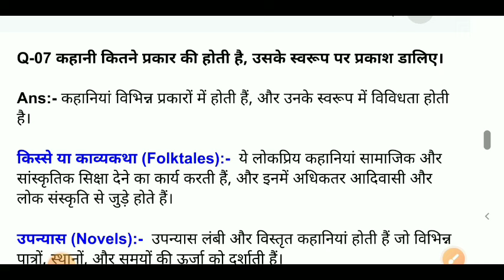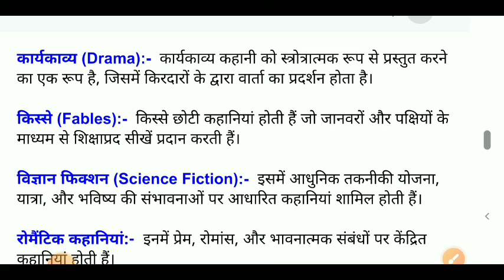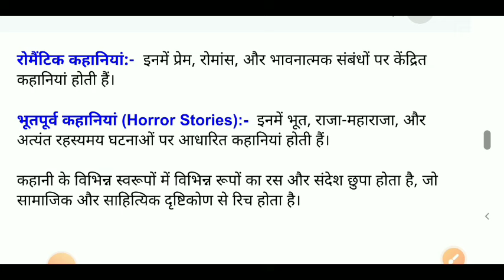कहानी कितने प्रकार की होती है, उसके स्वरूप पर प्रकाश डालिए